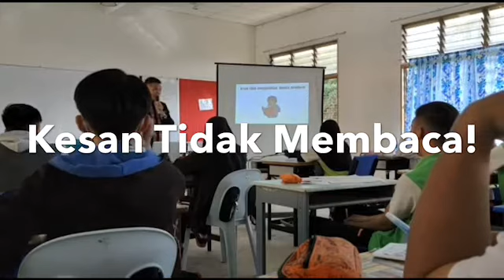Petua Menulis Karangan Cemerlang. Siri 2 TIP CEMERLANG BAHASA MELAYU SPM. Karangan Bahasa Melayu A+.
Penceramah dalam video ini, ialah EncikJuilis Mokujal. Beliau merupakan Guru Cemerlang Bahasa Melayu DG52 dan kini sedang mengajar di SMK.Narinang, KOta Belud. Beliau juga merupakan penulis buku Bahasa Melayu dan juga penulis bahan sastera.
Encik Juilis Mokujal, sering diundang untuk memberi ceramah Teknik Menjawab Bahasa Melayu di sekolah-sekolah seluruh negeri Sabah.
Video ini diharapkan dapat memberi manfaat kepada semua pelajar di Sabah khususnya dan di Malaysia amnya.

Sebarkan video ini agar dapat dijadikan panduan oleh guru-guru  dan juga murid-murid.